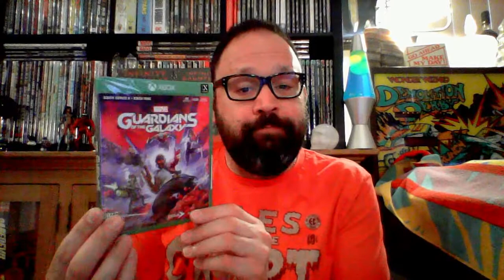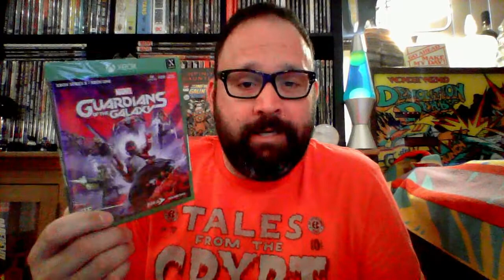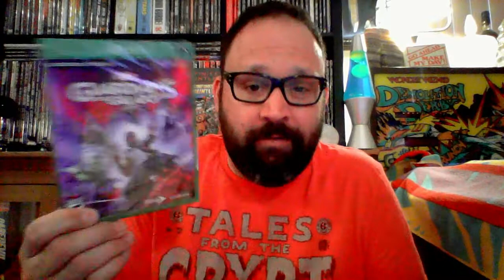Better Late Than Never Review of Guardians of the Galaxy!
I finally get off my ass and beat one of the best licensed games out there, Guardians of the Galaxy.